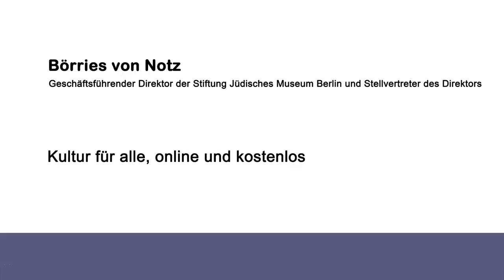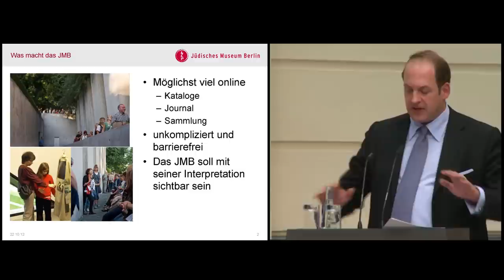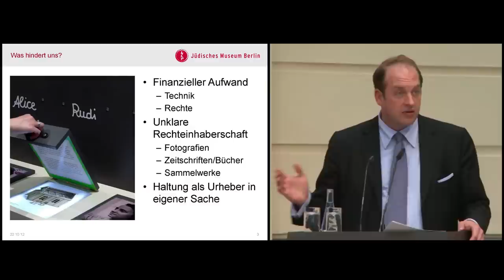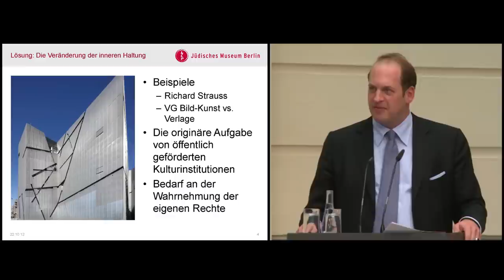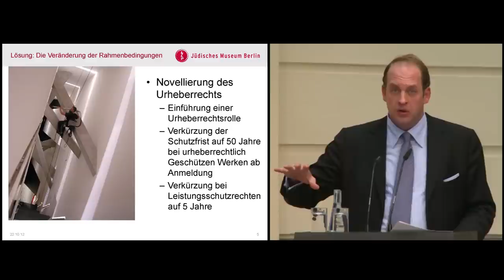Börries von Notz - Konferenz "Zugang gestalten!" am 22.10.2012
Vortrag "Kultur für alle, online und kostenlos"
Börries von Notz
Geschäftsführender Direktor der Stiftung Jüdisches Museum Berlin und Stellvertreter des Direktors